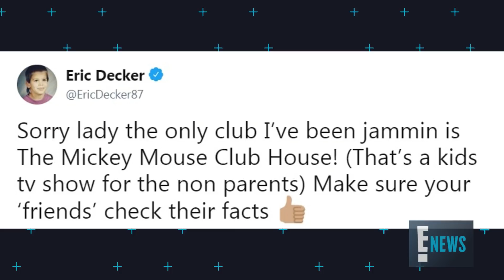Eric Decker Denies Cheating on Jessie James Decker | E! News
The recently retired NFL wide receiver clears up rumors that he's been unfaithful to his wife of 5 years. Get the details.